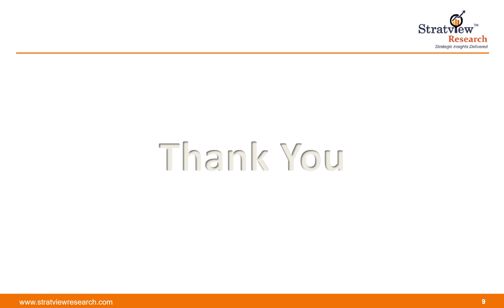Laboratory Information System Market | Trends & Forecast 2018-2025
Buy the complete report:-

OR